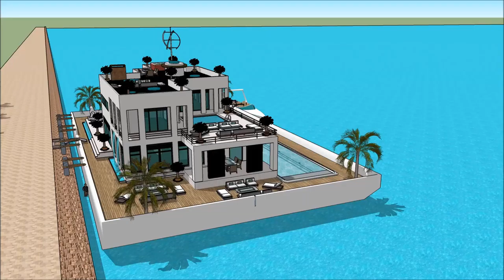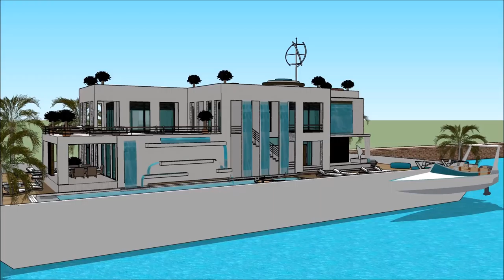House boat VALENCIA BOAT SHOW 2018 – SALÓN NÁUTICO DE VALENCIA SUPERYACHT HOUSEBOAT Houseboat desig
The houseboatzania launching an innovative high-end luxury yacht houseboat home design potentially as a display of exhibition of the House boat VALENCIA BOAT SHOW 2018 – SALÓN NÁUTICO DE VALENCIA SUPERYACHT HOUSEBOAT  Houseboat desig.

The collection of the Houseboatzania concept of @House boat VALENCIA BOAT SHOW 2018 – SALÓN NÁUTICO DE VALENCIA SUPERYACHT HOUSEBOAT  Houseboat desigconsists of high luxury and architectural art pieces in minimalism combined with living on the waterfront of the harbour of

The houseboat yacht design has the basis to sustain living with high standards and contemporary structural design at House boat VALENCIA BOAT SHOW 2018 – SALÓN NÁUTICO DE VALENCIA SUPERYACHT HOUSEBOAT  Houseboat desig with numerous of prospects for excessive living and celebrating the desire of life worldwide: